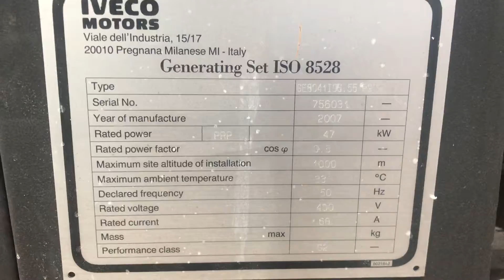Køb Iveco generator på Klaravik.dk